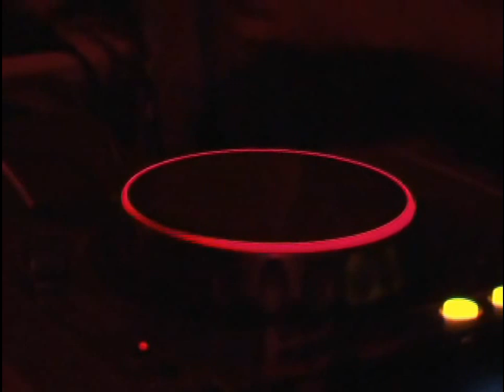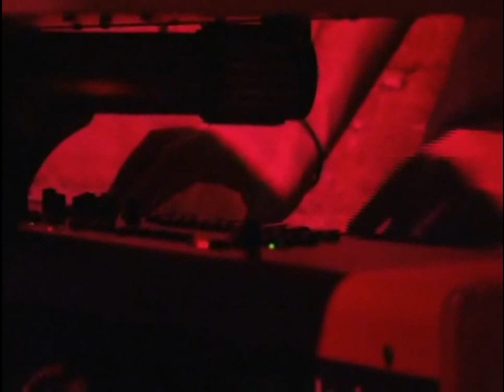Full concert MONTECHIARI PROJECT ProgFest RJ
Bateria: Mateus Andrade -
Baixo: Filipe Andrade -
Guitarra: Daniel Drummond -
Teclados: Raphael Montechiari -
Vocal: Guilherme Rael

Participação especial de Daniel Guimarães em Ice - Camel e Lavander - Marillion